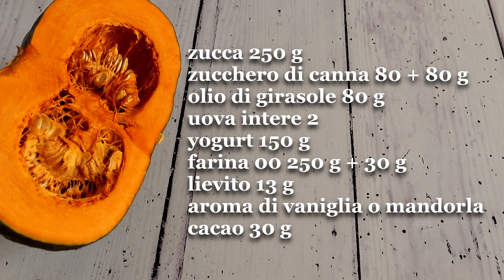Plumcake di Zucca e Cacao Facile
🔔 PREMI la CAMPANELLA per non perdere i prossimi video

Gli ingredienti sono alla fine del video.